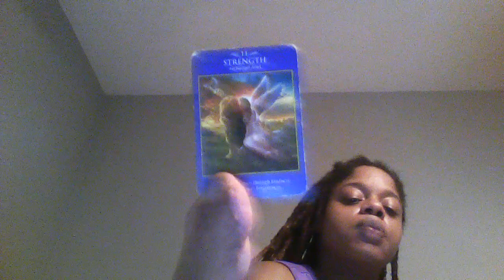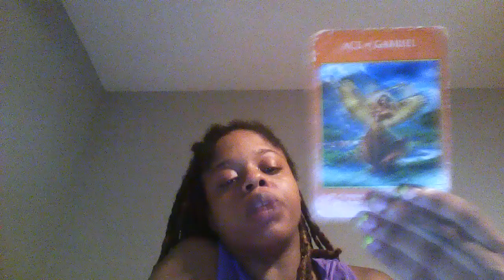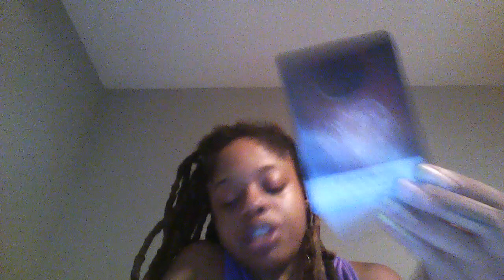FEMININE 🦋🌞PT 1 NEXT 5 DAYS~ YOU THA SH*T! HOW THEY MAD BC YOU GETTIN BLESSED🎉🎉✅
Divine Guidance Tier 1:
$100 Personal Reading: Ask 3-4 or 5-8 personal questions and the link to your video will be sent via email. Please state your zodiac sign sun moon rising and north node or dob of you and all parties involved. I’ll also touch on LIFE LOVE MONEY.

Snap : kayynicole1221